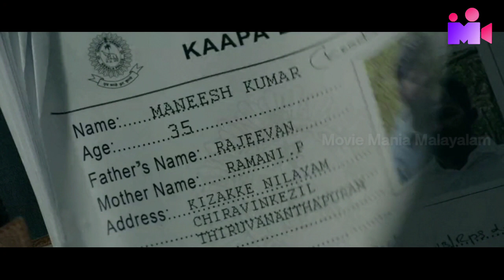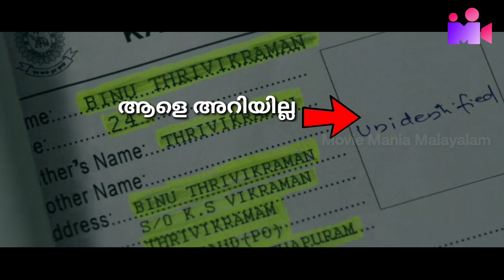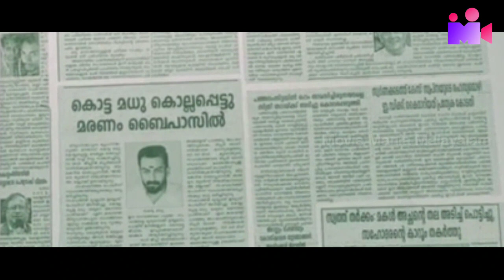Kaapa Hidden Details | Details You Missed | Prithviraj | Asif Ali | Shaji Kailas | Netflix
kaapapublicresponsect 1976.

About Movie :
In the dark underbelly of Thiruvananthapuram, rival goons clash in cold-blooded gang wars to gain dominion over the city's suburbs and slums.

Based on: Shankumukhi; by G. R. Indugopan

Cinematography: Jomon T. John